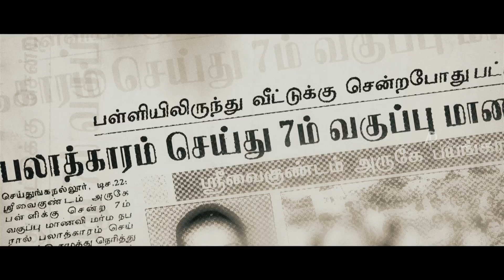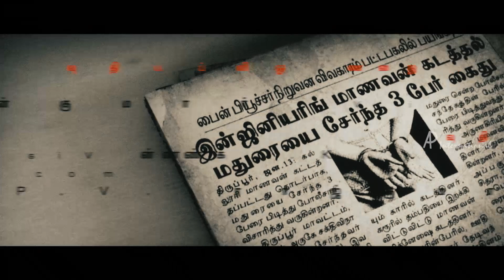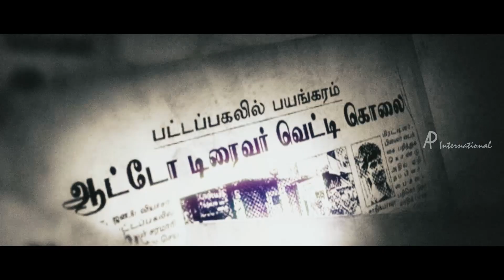Vathikuchi Movie Scenes | Title Credits | Sampath Raj, Jagan and Jayaprakash want Dileepan deceased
Vathikuchi Tamil movie scenes featuring Dileepan and Anjali. Directed by Kinslin, produced by A R Murugadoss, music by Ghibran. Vathikuchi movie also features Sampath Raj, Jagan, Jayaprakash, Saranya Ponvannan among others.
Shakthi's life changes when he runs into three demise criminals who want him demise.

Star Cast: Dileepan, Anjali, Sampath Raj, Jagan, Jayaprakash, Saranya Ponvannan
Directed by: Kinslin
Produced by: A R Murugadoss
Cinematography: R B Gurudev
Edited by: Praveen K L, N B Srikanth
Release Date: 15 March 2013